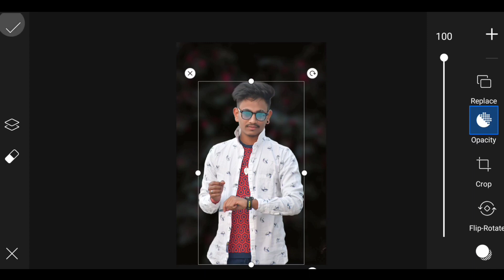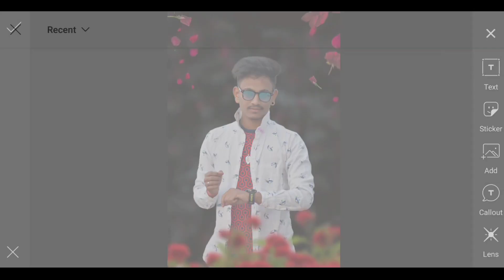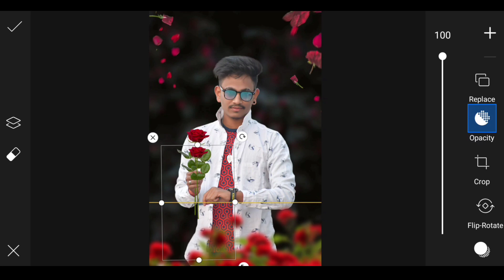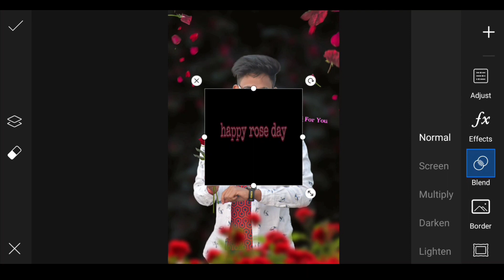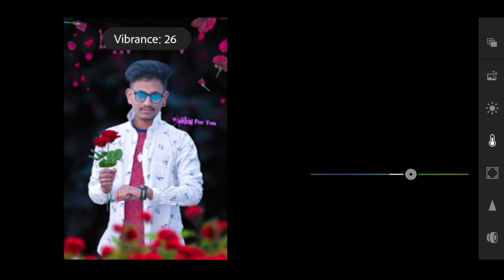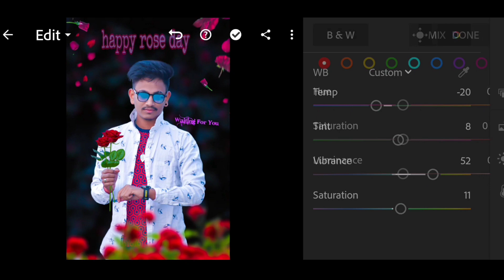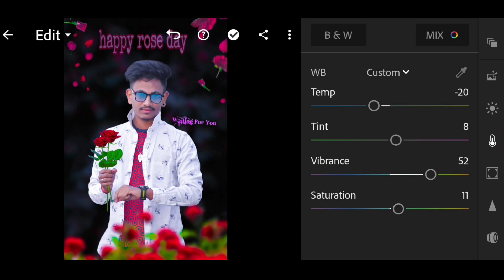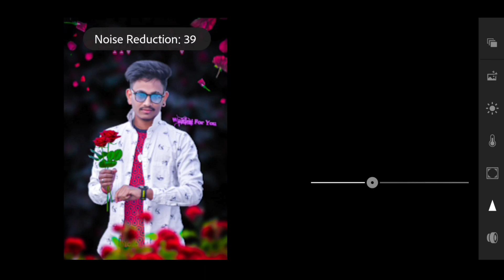Rose Day | Picsart Rose Day Photo Editing || Picsart Valentine Week Photo Editing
Your Querise:--

rosephotoediting
valentine day editing photoshop
rose flower editing
burning rose photo editing
rode photo editing
rose flower photo editing
valentine day photo editing picsart 2021
rose flower editing
rose day photo editing snapseed
romantic photo editing picsart
girl propose photo editing
girl propose picsart editing
valentine day special editing
pabitra editography
happy valentines day photo editing
valentine day
valentine's day photo editing
valentine's day editing
easy valentine day photo editing
valentine day editing
valentines day photo editing
valentines day special photo editing
editing
snapseed background change trick
cb hair editing
picsart editing
cb editing in picsart
lightroom editing